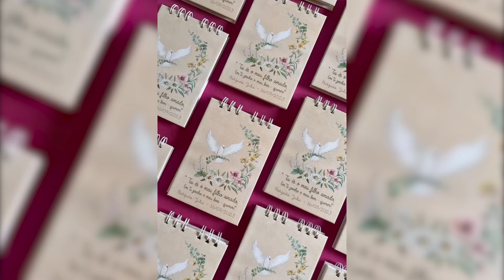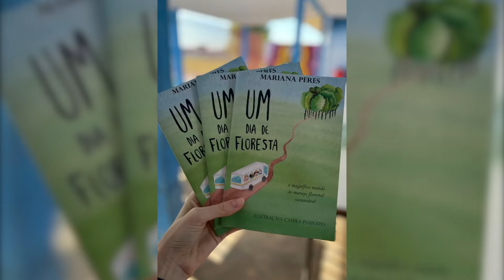Artista cuiabana retrata eventos importantes da vida das pessoas em suas obras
Camila Pasinato é artista e se dedica à sua arte desde 2015, registrando celebrações de momentos especiais.
O trabalho personalizado não só ganhou o público cuiabano, como já chegou também a outros estados.
"É possível viver de arte em Cuiabá".